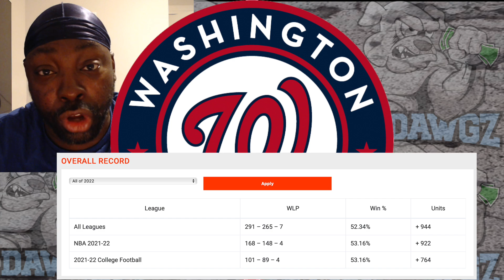MLB Pick Today New York Mets vs Washington Nationals 5/11/22 MLB Betting Pick and Prediction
The Washington Nationals face off with the New York Mets in Wednesday's MLB Baseball action. Get Jovan's Expert Pick and Prediction for this game.